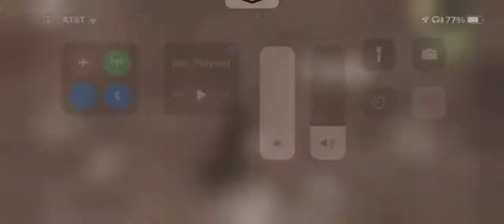KNIVES OUT High Kill Gameplay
Enjoy :D